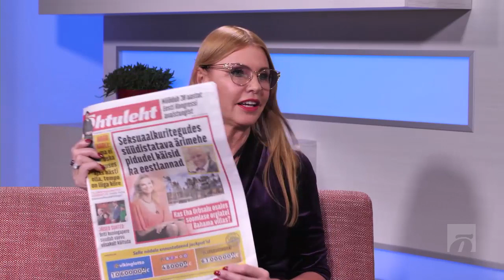„HOMMIKUSÖÖK STAARIGA“ | Eha Urbsalu: pidin oma unistustest loobuma seksuaalhälvetega mehe pärast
Anu Saagim kutsus "Hommikusöök staariga" saatesse 1988. aastal Miss Estonia esimese printsessi tiitli pälvinud Eha Urbsalu (49), kes on elanud juba pea kolmkümmend aastat Ameerika Ühendriikides.

New Yorgis laulja ja näitlejana leiba teeniv Eha tuli kodumaale, et tutvustada tema enda loodud ning Eesti loodusest ja naistest inspireeritud nahahooldusbrändi Viking Beauty Secrets. Kaunitaril on ambitsioonikas plaan selle tootega maailma vallutada.

Samal ajal lahvatas aga skandaal Kanadas resideeruva soome moemagnaadi Peter Nygårdi ümber, keda süüdistatakse vägistamises ja alaealisega seksimises oma luksuslikus Bahama saarte häärberis. Selgus, et moehiiu alluvuses on töötanud ka Eha Urbsalu. Samuti on naine väisanud miljonäri Bahama saarte muinasjutulist elamist. Loe pikemalt Õhtulehest